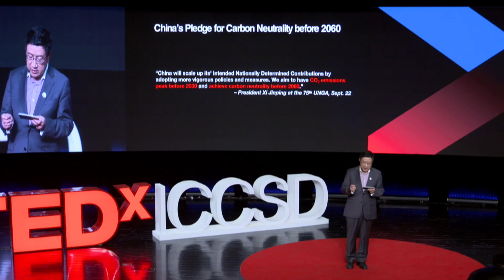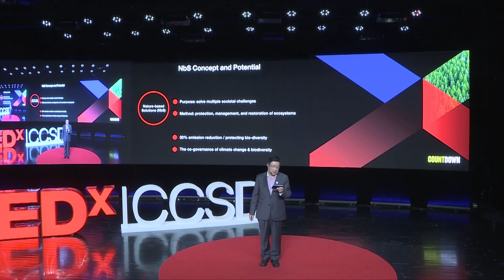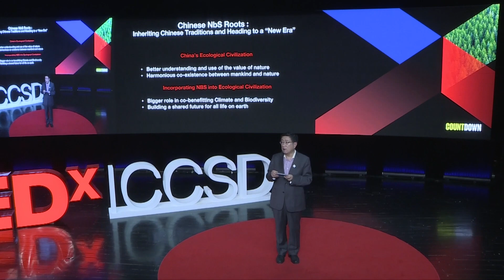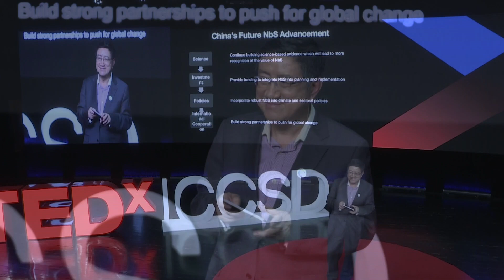Nature-based Solution：Progress in China | Zheng Li | TEDxICCSD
Prof. Li Zheng, vice president of the Institute of Climate Change and Sustainable Development (ICCSD) at Tsinghua University, presented the progress of nature-based solutions (NbS) in China at the C+NbS annual meeting 2020.

Invited by the United Nations, China, co-leads the NbS coalition initiated in September 2019, together with New Zealand. In order to shape and promote the concept, ICCSD set up the C+NbS platform, receiving support from TNC, aimed at multi-stakeholders collective wisdom to contribute China’s solutions to global NbS discussion.

ICCSD is a climate-focused think-do tank founded in October 2017. It’s inaugural president, Mr. XIE Zhenhua, is China’s Special Advisor on Climate. ICCSD is an open and synergetic platform for interdisciplinary research, talent training and policy dialogues. It aims to provide solutions to global climate change and sustainability challenges, and to propose coordinated goals, strategies, pathways, and policies to decision-makers in China. ICCSD currently serves as the inaugural Secretariat of Global Alliance of Universities on Climate (GAUC).
ABOUT Professor，Executive Vice President of Institute of Climate Change and Sustainable Development (ICCSD), Tsinghua University This talk was given at a TEDx event using the TED conference format but independently organized by a local community.